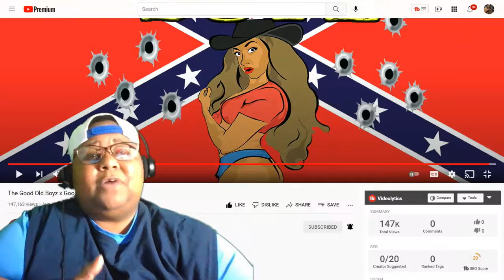THE GOOD OLD BOYZ x Good Old Boyz REACTION